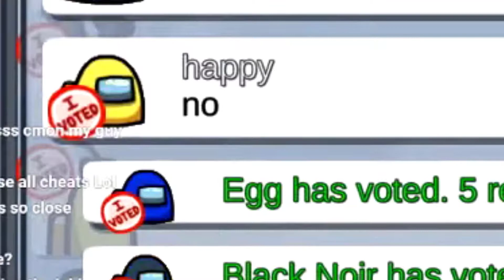Hackzzzzzz x Among Us: ALWAYS LOOK BACK!!! A MURDER IS HAPPENING!!!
.                                                     🌠⎝╔⇒༺ཌ-Introduction-ད༻⇐╗⎠🌠

       Why Are You Always Killing Behind Me???

       Biggest Polus Mystery In Polus Among Us!!!

       Check This Video To Know More About The Mystery!!

                                                       ⚡⎝╔⇒༺ཌ-Social Media-ད༻⇐╗⎠⚡

                                                         ⪼     User: Hacker 118#0118    ⪻
╚ ⋆⋅ Discord (DC) ⋅⋆ ╝

╔ ⋆⋅ Tags ⋅⋆ ╗
╚ ⋆⋅ Tags ⋅⋆ ╝

╔ ⋆⋅ Keywords ⋅⋆ ╗
Among Us
Among Us Gameplays
Among Us Moments
Among Us Memes
Among Us Hackz
Among Us Hackzzzzzz
Among Us Impossible
Among Us Epic
Among Us Fail
Among Us Funny
Among Us Livestream
Among Us Highlight
Among Us Compilations
Among Us Skills
Among Us Crewmates
Among Us Impostors
Among Us Wise
Among Us Witchcraft
Among Us Sabotages
Among Us Tasks
Among Us Wins
Among Us Loses
Among Us Last Seconds
Among Us Skeld
Among Us Mira HQ
Among Us Polus
Among Us Airship
Among Us Gods
Among Us Statics
Among Us Logics
Among Us 10 Players
Among Us 15 Players
Among Us Sus
Among Us Suspecious
Among Us Rage Quit
Among Us Contest
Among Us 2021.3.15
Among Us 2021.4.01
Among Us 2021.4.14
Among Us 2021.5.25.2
Among Us 2021.6.7
Among Us Designs
Among Us GFX
Hackz
Hackzzzzzz
Legendary
Airship Mystery
Remember His Name
Impostor
Crewmates

╚ ⋆⋅ Keywords ⋅⋆ ╝

                                                         🔥⎝╔⇒༺ཌ-Time Stamp-ད༻⇐╗⎠🔥

00:00 Intro
00:10 Always Look Back!!! A Murder Is Happening!!!
01:59 Perfect Bait!!
03:00 If Black Noir Died, It's AB; If AB Died, It's Hackzzzzzz; If Hackzzzzzz Died, It's Black Noir; If All 3 Of Us Died, It's Coaptus
03:16 Twist: How Long Is The Kill??
03:38 Twist: The Happiest Voting Ever?
04:25 Ending

                                                         ✨⎝╔⇒༺ཌ-Music Used-ད༻⇐╗⎠✨

┏ ❶ ┓
   ┃                                              Track: DigitalTek, P.I.M & dolltr!ck - Synergy                                        ┃
┗ ❶ ┛